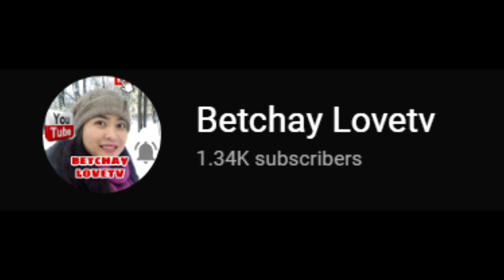How to make Soft Cinammon rolls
Cinnamon roll is a sweet roll served commonly in Northern Europe and North America. In Sweden it is called kanelbulle, in Denmark it is known as kanelsnegl, in Norway it is known as Skillingsboller, Kanelbolle and Kanelsnurr, and in Finland it is known as korvapuusti.
In Philippines it is popular with the named cinnamon bread, that my children always ask every time i went to bakeshop. So, i studied to do it at home.
Now, my children enjoyed it.

full Ingredients:
 for cinnamon rolls dough

Dough:

1 cup warm milk (I used whole milk)
2 ¼ tsp active dry yeast (or equivalent to 1 packet)
2 large eggs, room temperature
¼ cup unsalted butter
½ cup white granulated sugar
1 tsp salt
4 cups bread flour

Filling:
cinnamon rolls dough filling

½ cup packed brown sugar
1 ½ tbsp ground cinnamon
¼ cup softened butter

Glaze:
3 tbsp milk
¼ cup salted butter
1 tsp pure vanilla extract
1 ½ cup powdered sugar (other names: confectioner’s sugar / icing sugar)